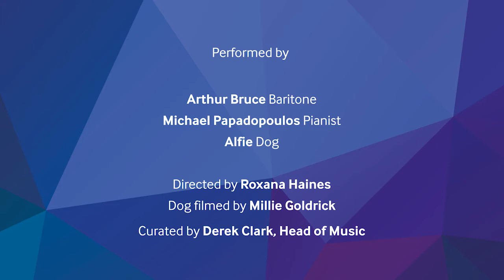Opera Highlights@Home | Bella siccome un angelo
We all know the feeling of missing friends, family, and those special to us over lockdown. And we know we have all been anxiously waiting for the day when we could reunite with those important to us.

This Opera Highlights@Home performance of Bella siccome un angelo by Emerging Artist, Arthur Bruce, is dedicated to just that-- someone special...

'Bella siccome un angelo' from Don Pasquale by Donizetti

Arthur Bruce: Baritone
Michael Papadopoulos: Pianist

Directed by Roxana Haines